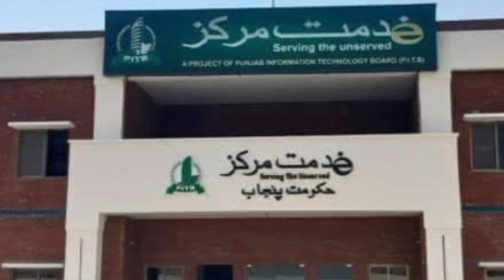Masroor Nawaz Jhangvi Ka Surprise Card Aur Jhang Election 2024 Ki Latest Update!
🔍 **Vlog Update:** Hum lekar aaye hain naye masle par roshni dalti hui! Masroor Nawaz Jhangvi ne achanak ek bara card khela hai aur Jhang Election 2024 mein naye updates aaye hain.

📰 **16 Point Manshoor:** Molana Masroor Nawaz Jhangvi ne public ke saamne 16 point manshoor likh kar aam kiya hai! Iski tafsiliyat aur tajaweezat jan-ne ke liye video dekhein.

🏆 **Election Position:** Kya Masroor Nawaz Jhangvi 2024 ke PP 127 ke election mein jeet ki position mein hain? Sab kuch detail mein janiye is vlog mein!

🌐 **Viral Keywords:**